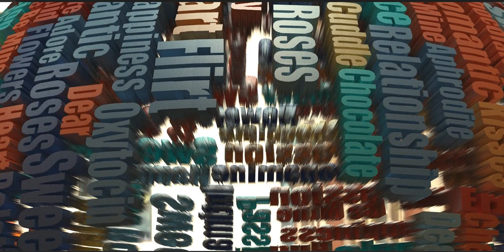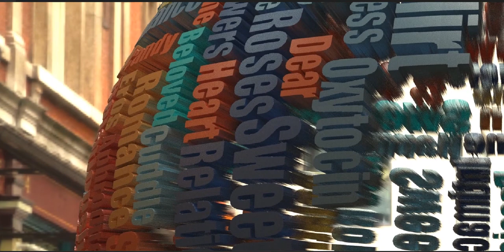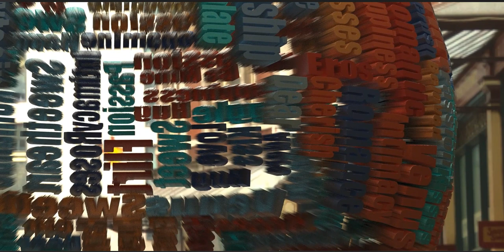Somewhere in Europe, exactly where!